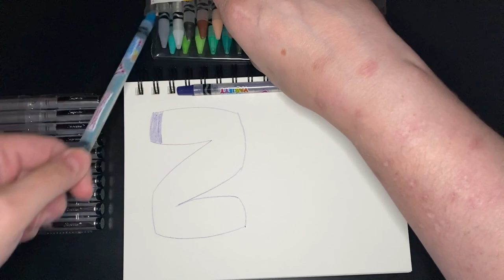Daily Doodle || June 6, 2023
I was tired. That's all I have for this one. I was tired and I thought I could blend colored pencils, and it didn't quite work out how I intended, but I do always like rainbows, so there is that. 😅

First Comment: May 14, 2023
First Upload: March 25, 2023